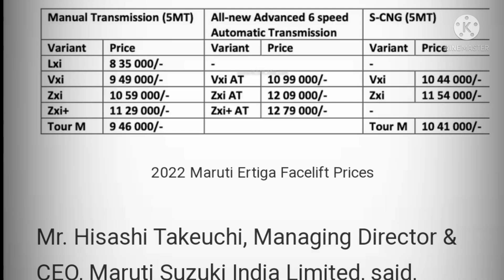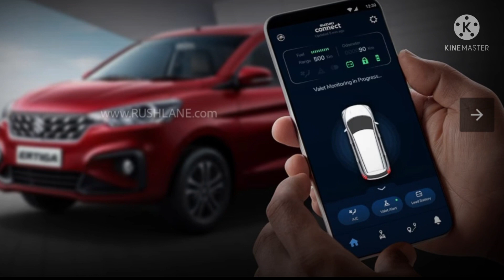Suzuki Ertiga face lift 2022 latest updates